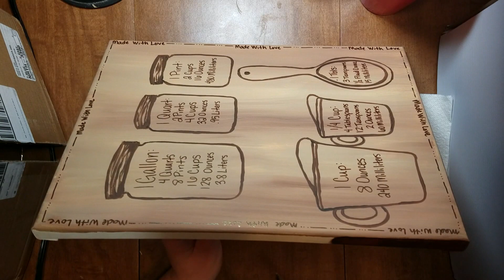Kitchen measurements painting acrylic time laps